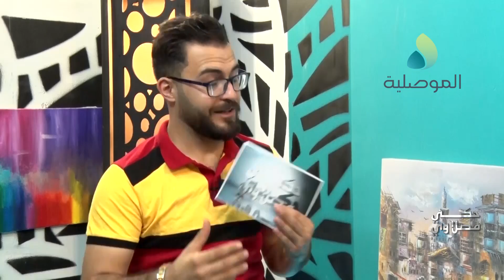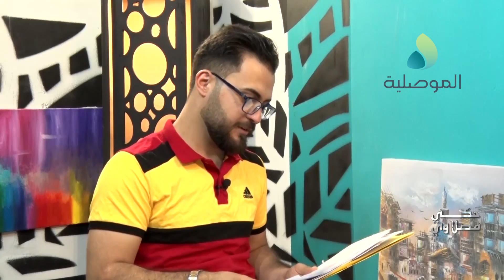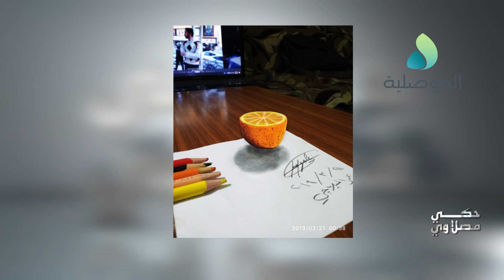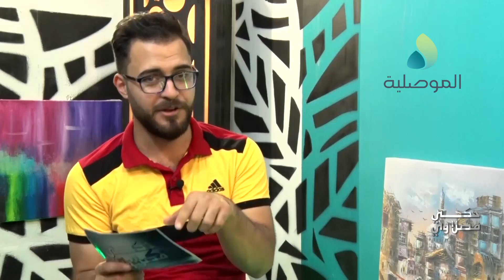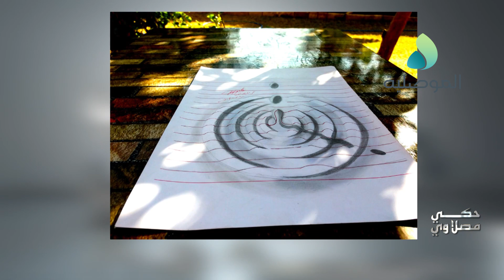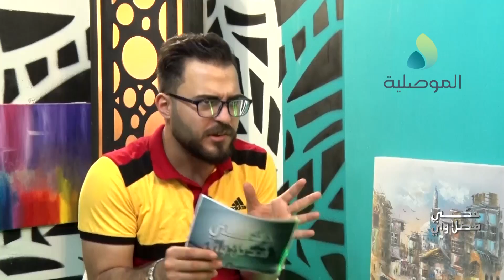حكي مصلاوي - عمر الميلاجي - رسام بتقنية الثري دي